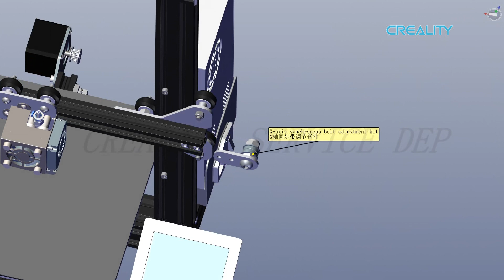Ender 3 X axis adjustment kit replacement tutorial